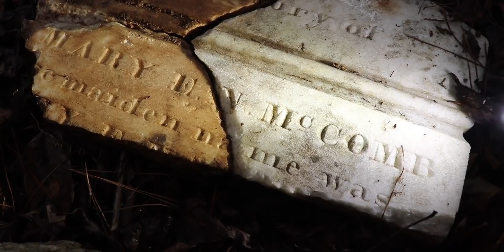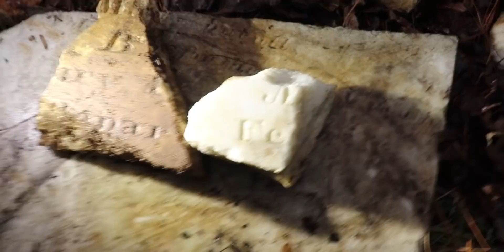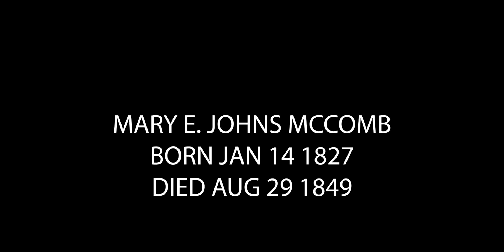WE FOUND A DESTROYED GRAVE (AND PIECED IT TOGETHER)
Finding a lost forgotten cemetery in the woods is hard enough. But when you hear a rumor that there might have been a cemetery in a field and it was destroyed and hidden? That's a whole different kind of hard to find! On this video Robert, The Other Robert, and Cody search following a tip on a destroyed and lost cemetery.